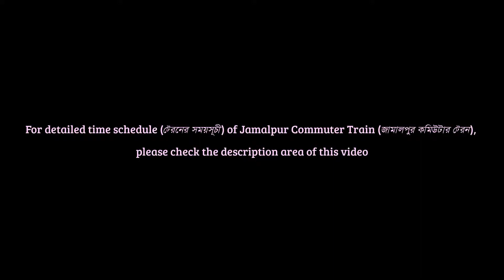Oveloaded jamalpur commuter Train Passing Tongi Bazar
Dhaka To Jamalpur Train Schedule/ জামালপুর ট্রেনের সময়সূচী/ ঢাকা - জামালপুর - ঢাকা ট্রেন সময়সূচী

Train Code: 51
Name Of The Train: Jamalpur Commuter Train (জামালপুর কমিউটার ট্রেন)
Route:  Dhaka To Dewangonj Bazar (ঢাকা  থেকে দেওয়ানগঞ্জ বাজার)
Starting Station & Departure Time:  Dhaka (Kamlapur Railway Station/ কমলাপুর রেলওয়ে স্টেশন) At 15:40
Arrival Station & Arrival Time:  Dewangonj Bazar Railway Station (দেওয়ানগঞ্জ বাজার রেলওয়ে স্টেশন) At 22:15
Off- Day: No
Type: Commuter Train (কমিউটার ট্রেন, Bangladesh Railway (বাংলাদেশ রেলওয়ে)

কমলাপুর রেলওয়ে স্টেশন. ফোন নম্বর: +৮৮-০২-৯৩৫৮৬৩৪,৯৩৩১৮২২. মোবাইল নম্বর: +৮৮-০১৭১১৬৯১৬১২.

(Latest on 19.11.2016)